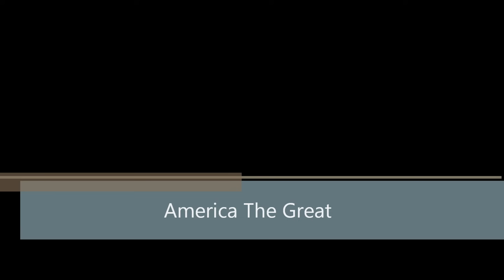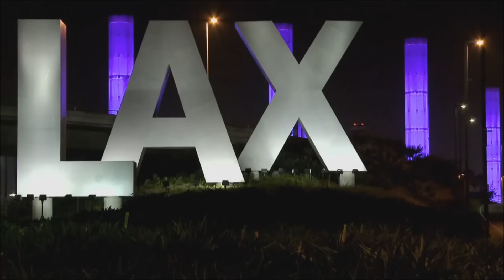Good Morning America: How Are You?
A great homage to an even greater nation, the USA.